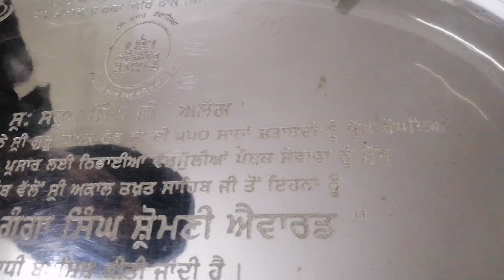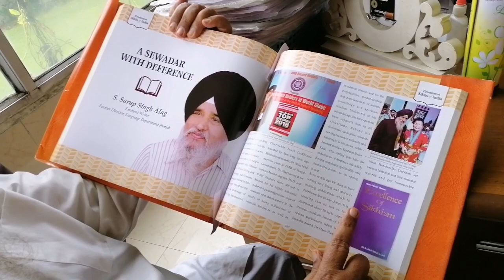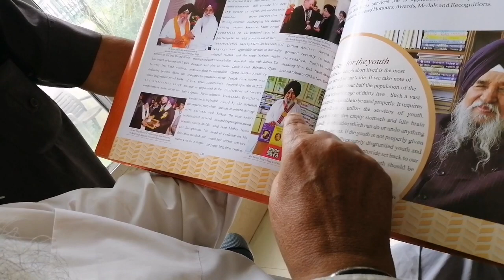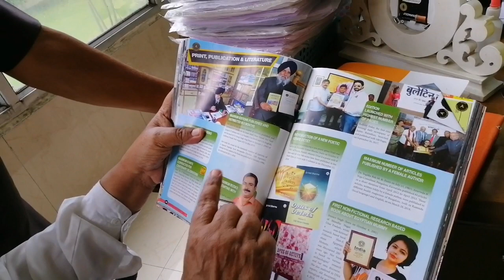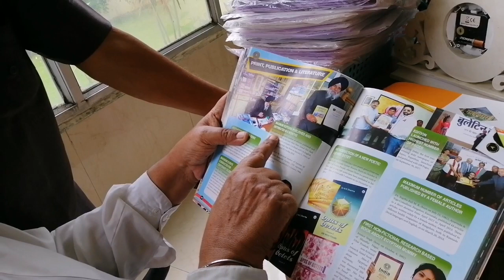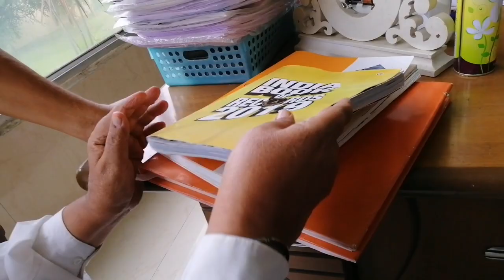Dr. Sarup Singh Alag#ਇੱਕ ਦਿਨ ਰੱਬੀ ਰੂਹ ਦੇ ਨਾਲ#Khass Mulakaat#12August, 2019.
You are watching the APS PARAM channel.
In this video meeting with legend writter Dr. Sarup Singh Alang .
Unforgettable meeting my life.
Dr. Sarup Singh Alang ji so many experiences with us.
His Books name:-
HARMADAR DARSHAN.
DHAN NANAK TERI WADI KAMAI etc
Harmandar Darshan book total edition publish 213.
AND THIS BOOKS SAILS FRRE OF COAST BY THE DR. SARUP SINGH ALANG. ALL THE WORLD.
This is wonderful meeting with Dr. Sarup Singh Alang.
My conduct number :-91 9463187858,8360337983..